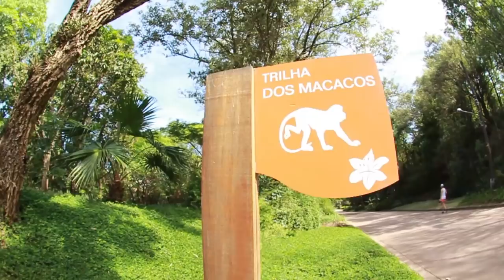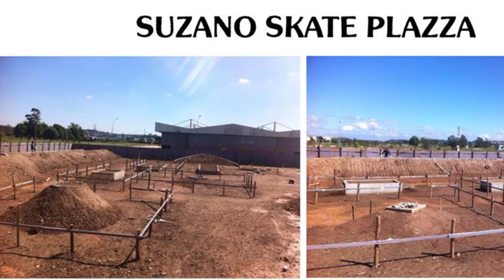LB SKATE VLOG #27 - TIAGO LEMOS PRESS PLAY, ADIDAS SKATEBOARD X OFFICIAL + CALEB RODRIGUES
LB SKATE VLOG #27 - TIAGO LEMOS PRESS PLAY, ADIDAS SKATEBOARD X OFFICIAL + CALEB RODRIGUES! E MUITO MAIS!

KANUI

- 2 moletons de ótimas marcas por 199

- LANDFEET

- ALFA SKATE:

→ SNAP: ALFASKATE

VÍDEOS

Davi Theobaldo na Converse?

- SKATE

→ SEGUE A GENTE  NO INSTAGRAM:
►Mauricio Nishihara @mauricionishihara
►Tavinho Rodrigues @instavinho_
►Yussef Tatarevic @tatarevic_
► Amanda Oliveira @mandiinhaskt_
► Atali Mendes @narizinhosk8

►Leandro Barsotti - barsottiskt
►Mauricio Nishihara -
►Tavinho Rodrigues - instavinho
►Yussef Tatarevic - tatarevicc
► Amanda Oliveira - mandiinhaskt
► Atali Mendes - mendesboarduni